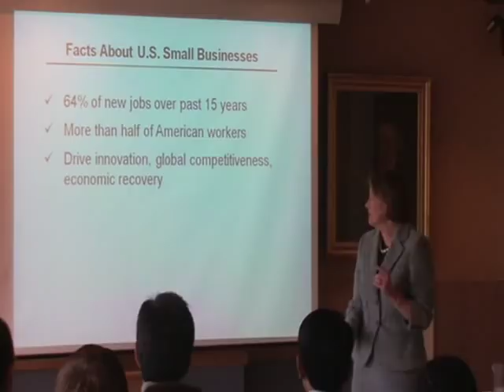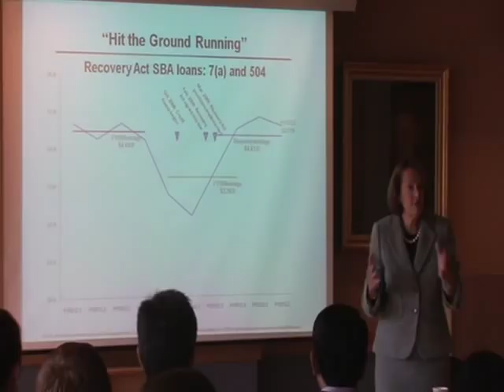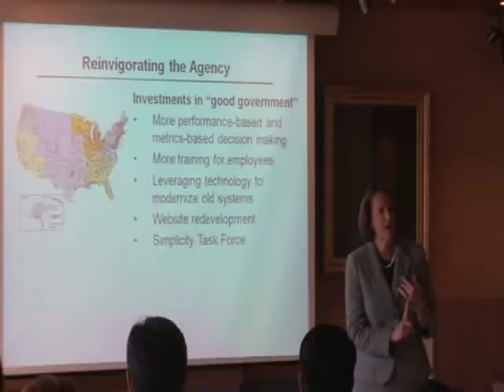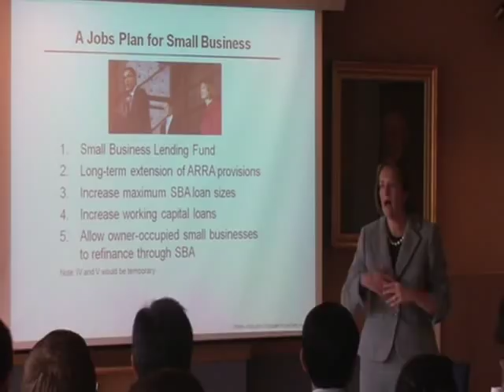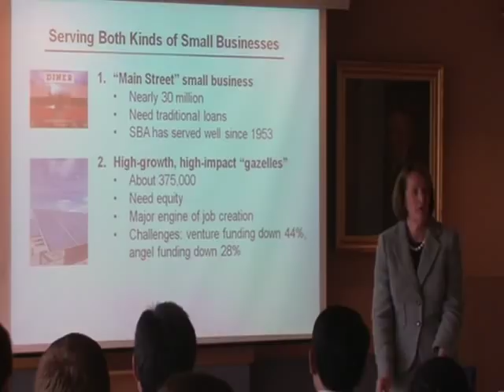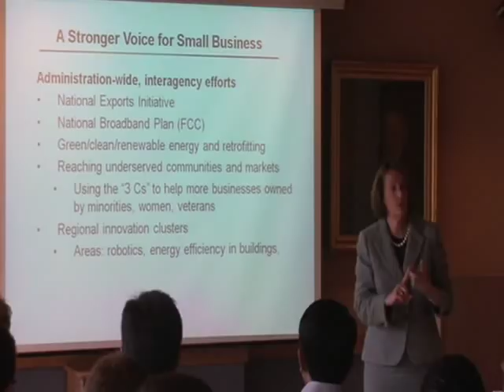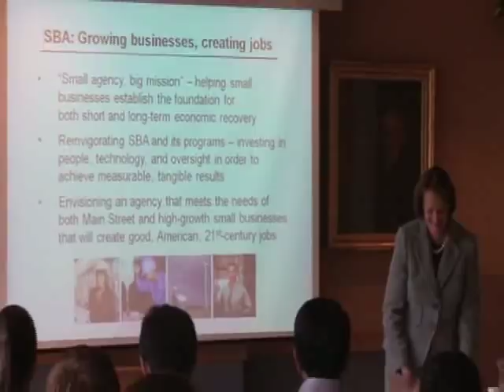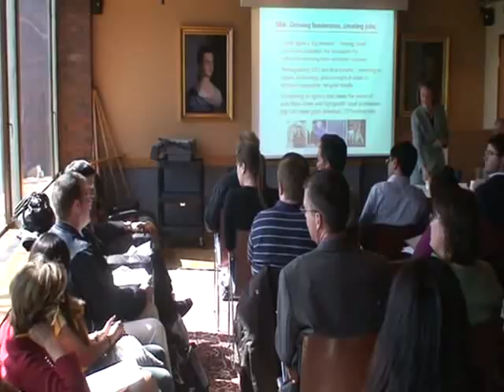Leadership Speaker Series: Karen Mills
Karen G. Mills, Administrator of the U.S. Small Business Administration speaks with Kennedy School students about the mission, direction, and goals of this unique government entity. Professor Roger Porter provides her introduction.